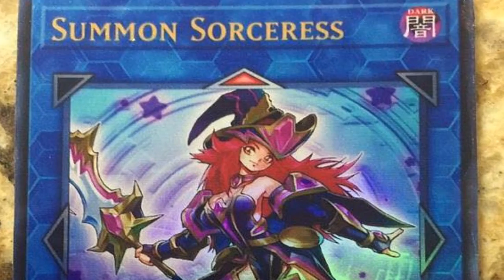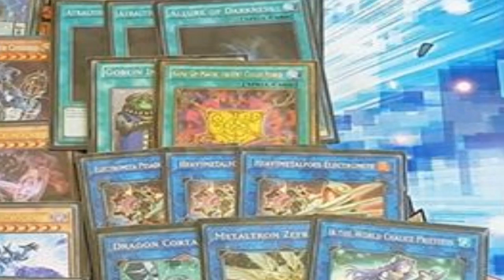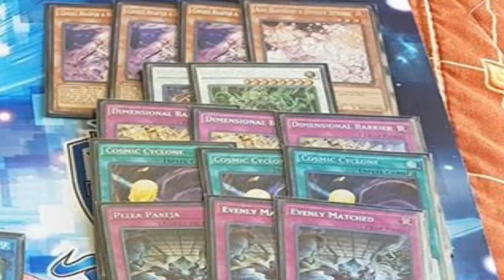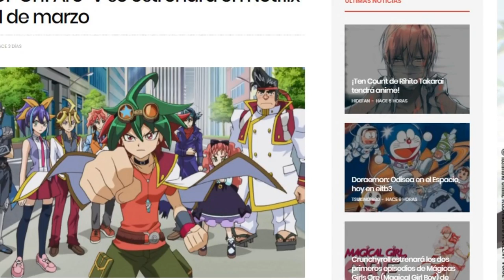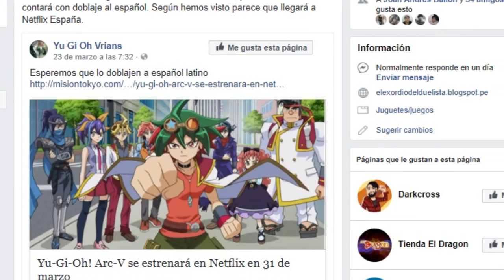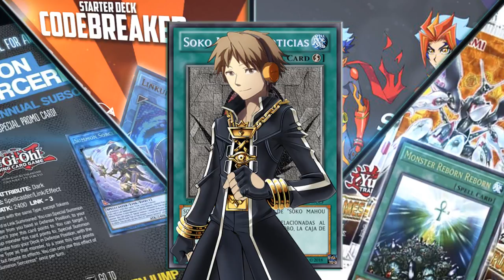SORCERESS EN SHONEN JUMP + LINKURIBOH PARA TCG Y MAS! [NOTICIAS SOKO MAHOU #1 ] | CAJA LOBO TSR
»Cartas Mostradas.

Cybernetic Horizon 14/04/2018

•Knight of Storm Dragon (Paladin of Storm Dragon)
Level 4 -[ LIGHT - Cyberse - Ritual Effect Monster ]
ATK/1900
DEF/900
You can Ritual Summon this card with "Cynet Ritual". The 1st and 2nd effects of this card's name can each only be activated once per turn.
(1) At the start of the Damage Step, when this card attacks a monster: You can activate this effect; return that monster to the hand.
(2) You can Tribute this card; Special Summon 1 Level 5 or higher Cyberse monster from your hand or Deck, but that monster cannot activate its effects this turn.

•Ruin, Graceful Queen of Oblivion
Level 10 - [ Light Fairy - Ritual - Effect ]
ATK/2900
DEF/3000
You can Ritual Summon this card with "Endless of the World".
(1) This card's name is treated as "Ruin, Queen of Oblivion" while it is face-up or in your hand.
(2) If this card was Ritual Summoned, Ritual Monsters you control cannot be destroyed by card effects.
(3) If this card was Ritual Summoned using only Ritual Monsters, it can make a second attack during each Battle Phase.
(4) If this card destroys a monster by battle: You can inflict damage to your opponent equal to that destroyed monster's original ATK.

•Ruin, Angel of Oblivion
Level 4 - [ Light Fairy - Ritual - Effect ]
ATK/1700
DEF/1000
(2) If this card is Ritual Summoned: You can activate this effect; this card can make up to 2 attacks on monsters during each Battle Phase this turn.
(3) If this card is sent to the GY: You can target 1 face-up Ritual Monster you control; while that monster is face-up on your field, if a Ritual Monster you control declares an attack, your opponent cannot activate cards or effects.

•Dragunity Knight - Ascalon
Level 10 - [ Wind Dragon - Synchro - Effect ]
ATK/3300
DEF/3200
1 "Dragunity" Tuner + 1 or more non-Tuner monsters
You can only use this card name's (2) effect once per turn.
(1) You can banish 1 "Dragunity" monster from your GY, then target 1 monster your opponent controls; banish it.
(2) If this Synchro Summoned card in its owner's control is destroyed by an opponent's card (by battle or card effect): You can Special Summon 1 "Dragunity" Synchro Monster with 3000 or less ATK from your Extra Deck. (This Special Summon is treated as a Synchro Summon.)

•Cyber Dragon [Sieger]
Link 2 - [ Light Machine - Link - Effect ]
ATK2100 / L B
2 Machine monsters, including "Cyber Dragon"
(1) This card's name becomes "Cyber Dragon" while it is face-up or in the GY.
(2) During the Battle Phase, if this card did not attack (Quick Effect): You can target 1 Machine monster you control with 2100 or more ATK; it gains 2100 ATK/DEF until the end of this turn, also any battle damage either player receives from battles involving this card becomes 0 for the rest of this turn.

•Ballista Squad
Normal Trap Card
(1) Tribute 1 monster you control, then target 1 card your opponent controls; destroy that card.

Este lobo esta de regreso!!! Así que esperen nuevo contenido para el canal!! Esto solo es le comienzo!!

Sayonara!